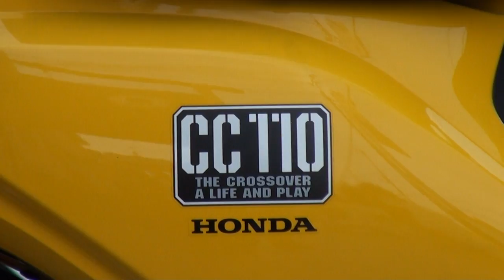ホンダ・クロスカブ CC110 HONDA CROSS CUB CC110 カフェカブ 兵庫県